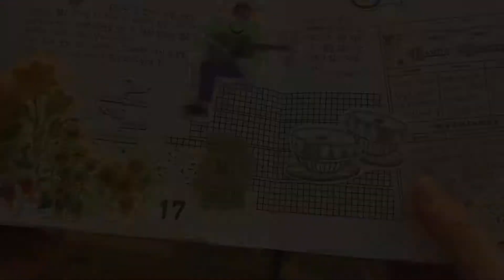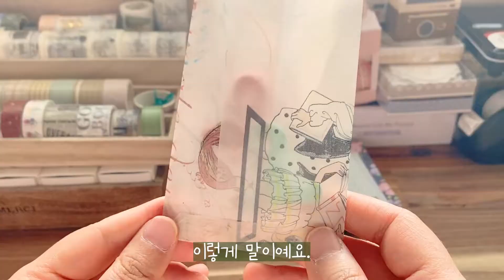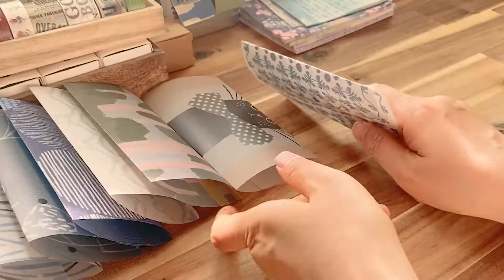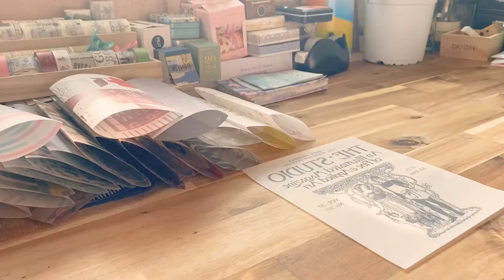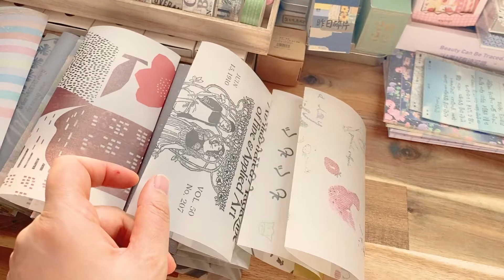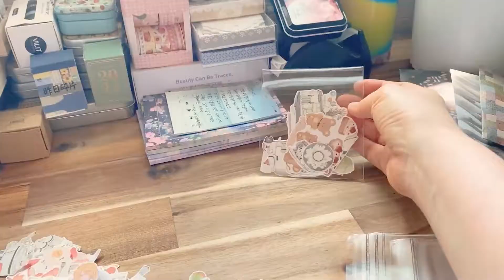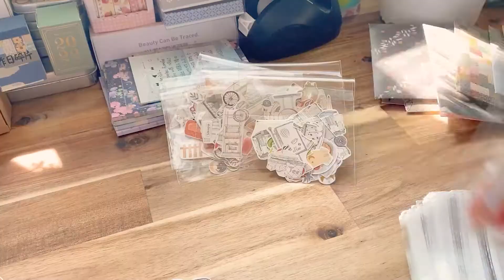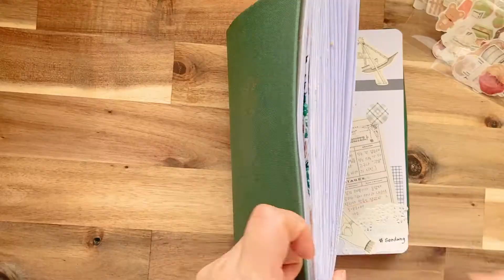ASMR/문구점 사장 브이로그 - 성공을 위한 3가지 준비 🏆🌺 Stationary Shop Owner V-log - 3Things I Prepare for Success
📌제품 링크는 고정 댓글에 첨부할게요.

안녕하세요. 서당이예요. 📚
오늘은 부캐 문구점 사장으로 돌아왔어요.
제가 저희 고객분들을 위해 준비하는
3가지가 있는데 그것들이 무엇인지
영상으로 소개해봤어요.
피곤한 한 주에 힐링 얻으시는 영상이기를 희망해요.
시청해 주시는 분들,
소중한 시간을 허락해 주신 것 늘 감사합니다. 😘😚

Hello, friends. It's Seodang.
Today I am back with my second character
stationary shop owner.
In this video I introduced w things
I prepare for my customers.
I hope this video can give you a cozy time.
I always appreciate your time.